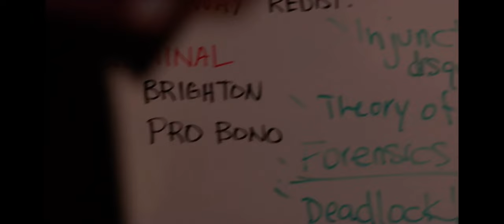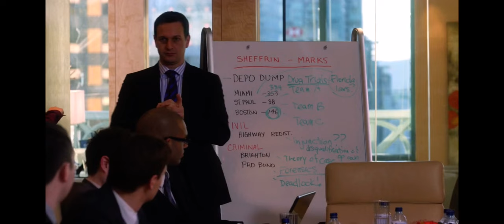The Good Wife - Alicia’s First Day At Lockhart/Gardener (1x01)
The Good Wife - Alivia’s First Day At Lockhart/Gardener.